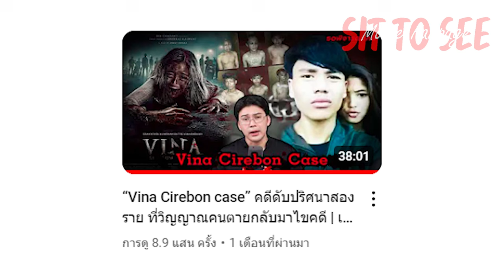VINA วีนา คืนบาปสาปจากหลุม | รีวิวสั้นๆ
VINA วีนาคืนบาปสาปจากหลุม | รีวิวสั้นๆ